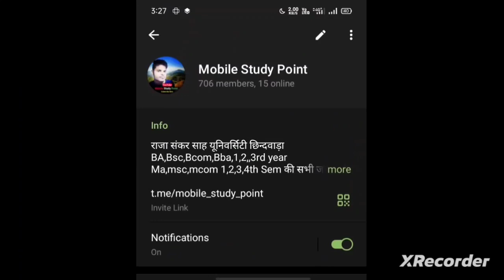बड़ी खुशखबरी scolership आ गई scholarship kaise check kare / chhindwada univarsity scholership a gya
बड़ी खुशखबरी scolership आ गई  chhindwada univarsity result /scholarship kaise check kare cuc result, बड़ी खुशखबरी scolership आ गई  chhindwada univarsity result /scholarship kaise check kare cuc result

scholarship कैसे चैक करें
    • स्कॉलरशिप घर बैठे...  ​

Ba bsc bcom Result kab ayega. Ba bsc bcom result 2022. CSjmu bcom 3rd year Result 2022 ...Kanpur university result 2022..rmlau result 2022...rmlau ba bsc bcom 2022...awadh university result / date sheet 2022..Kanpur university result / date sheet 2021 agra university result 2022 ...ddu result 2022 ...allahabad university result 2022 du result 2022. mjpru result 2022 magadh university result 2022 sidharth university result 2022 ...ba bsc bcom ka result kab ayega. mgkvp result 2022 csjmu ka result kab ayega...csjm result 2022 .rmlau result kab ayega...awadh university result kab ayega..vbspu result 2022 ...Lucknow university result 2022 All State University BA Exam result 2022 at above provided Direct link
Bachelor of Arts First Second Final year result
University Release BA result ,BA result Release Now
University BA Exam 1st 2nd 3rd Year result 2022,
BA_result_2022
MKBU university results
cuc result 2022
chhindwara University result 2022
raja Sankar Shah University chhindwara result
chhindwara University result bsc final year 2022
bhoj University result
bhoj University Bhopal result 2022
mp bhoj University result
bcbu result
छिंदवाड़ा यूनिवर्सिटी रिजल्ट कब आएगा
बीएससी फाइनल ईयर रिजल्ट कब आएगा
बीए बीएससी बीकॉम थर्ड ईयर रिजल्ट 2022
पीयूसी रिजल्ट
बड़ी खुशखबरी scolership आ गई
scholarship kaise check kare
/ chhindwada univarsity scholership a gya